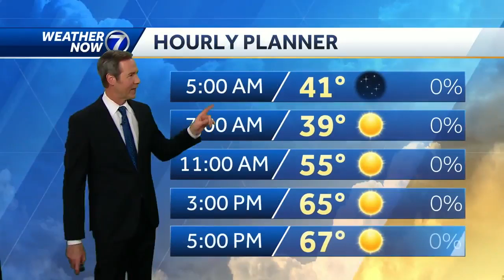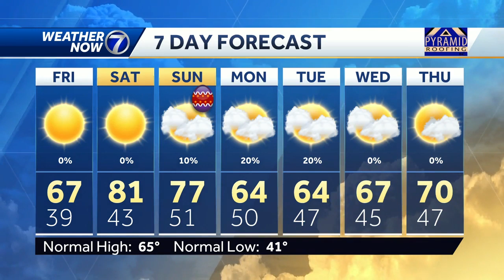Cooling off tonight